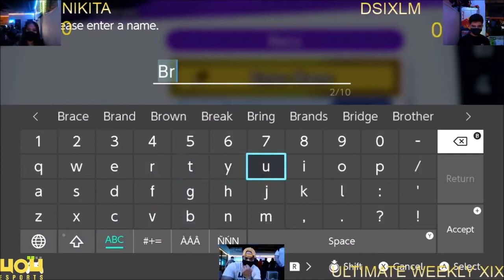4o4 Ultimate Weekly XIX - 4o4| REAL| Nikita (Snake) vs Dsixlm (Wolf, Steve) - Winners Round 1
4o4 Ultimate Weekly XIX
October 15th, 2020
4o4 Esports Doraville, Georgia